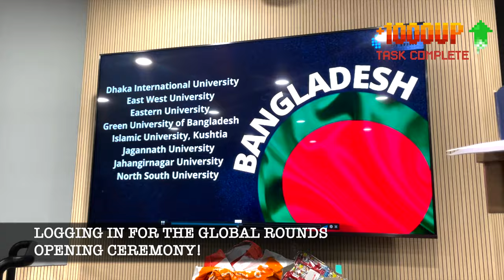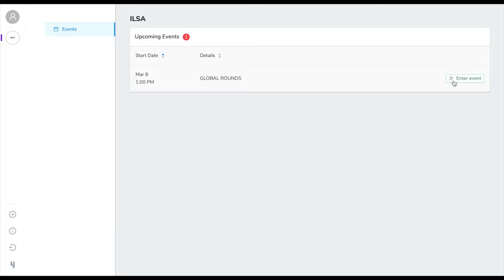Jessup Game 2021 - City University of Hong Kong (Team 228)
Hey everyone! We've made a game documenting our team’s Jessup journey👾 We hope you could all relate to it and have a good laugh as you take a stroll down memory lane🤪 If you like our video, we’d greatly appreciate your vote!!♥️

Just in case you didn’t get the email, you can vote for the 2021 Spirit of the Jessup Award

The criteria of the award: exemplifies 1️⃣the Jessup Competition’s spirit of camaraderie, 2️⃣academic excellence, 3️⃣competitiveness, and 4️⃣appreciation of fellow competitors🙌🏽

EACH team member of a Global Rounds team has ONE vote. Now is your time to be on the bench and choose the winning team🧑‍⚖️😂

P.S. Votes must be submitted by 16 April (Friday) at 2AM GMT❣️